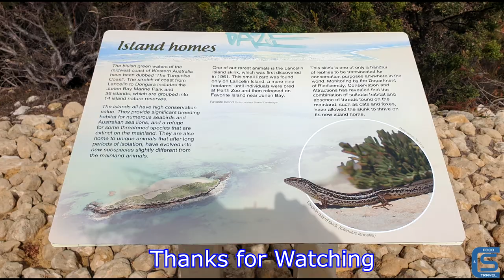CamerSan Update & Nilgen Lookout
Join us for a channel update at Nilgen Lookout. Enjoy the view and see the lovely drone footage.

Nilgen Lookout is in Nilgen Nature Reserve, Western Australia. There is a view of the ocean and the native trees. See how the drone handles the 25 knots of wind!

This is our second time we ever flew the drone and we are still learning the controls, and we want to try and practice as much as we can to get you that cinematic look. Stick around for the next video of the mobile sand dune, you are going to love it.

Plenty more videos to come, so come eat and travel with us and join our journey.

Songs: OLWIK - This Life (feat. Johnning)